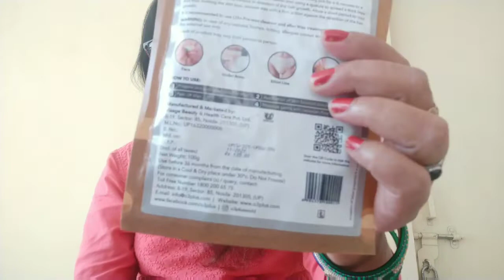waxing# O3+Peel off chocolate salon waxing at home Ten Removal Rs.135/